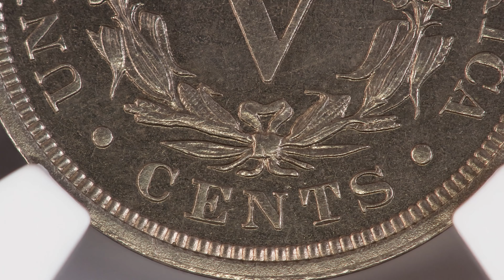Famous Hawaii Five-O 1913 Liberty Head Nickel Sold for Over $4 Million by Stack's Bowers Galleries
Stack's Bowers Galleries has sold the famous Hawaii Five-O specimen of the 1913 Liberty Head nickel to a private client for a price exceeding $4 million. Recently on display at the firm's table at the Long Beach Collectibles Expo in October 2021, this 1913 Liberty Head nickel ranks as the second finest of the five known, only three of which are in private hands. The other two are permanently impounded in the collections of the Smithsonian Institution and American Numismatic Association (ANA). Graded Proof-64+ by NGC and awarded a green sticker by CAC for superior quality, the Hawaii Five-O specimen is truly a numismatic treasure and Stack's Bowers Galleries is honored to have assisted with a private client's acquisition of this incredible jewel.  ​

The 1913 Liberty Head nickel is among the most famous and prized of all U.S. issues and is regarded as the King of 20th Century coinage. It is, in fact, a coin that should not exist, as the Liberty Head series ended in December 1912 and was replaced in 1913 by the Buffalo design. It is not known exactly how the 1913 Liberty Head nickels were created, but the most popular theories suggest they were struck as a favor to a wealthy collector, struck to be exchanged for ultra-rare coins needed for the Mint's own collection, or simply struck for the amusement of a Mint employee. Together with the 1894-S dime and the 1804 silver dollar, the 1913 Liberty Head nickel is considered part of the "holy trinity" of U.S. rarities. It is currently ranked #6 in 100 Greatest U.S. Coins (2019, 5th ed.) and was ranked #1 in an earlier edition. Each of the five surviving examples are historic treasures, though the Hawaii Five-O specimen is perhaps the most well known.

This nickel was featured in a December 1973 episode of the television show Hawaii Five-O, one of the most popular programs of the era. It was this episode, and this exact coin, that was responsible for making the 1913 Liberty Head nickel famous among non-collectors. However, even prior to its television appearance, this specimen had already amassed an extraordinary pedigree, one that can be traced back to the legendary collections of Colonel E.H.R. Green, Eric Newman, Fred Olsen, Los Angeles Lakers owner Dr. Jerry Buss, and King Farouk of Egypt.

A 1913 Liberty Head nickel has only been offered at auction on 15 occasions since the five coins were "discovered" around 1919, and Stack's Bowers Galleries has a long history of handling these treasures throughout their 85-year legacy. The firm set a public auction record for a 1913 Liberty Head nickel with their sale of the Eliasberg example in 2018 for $4.56 million. This Hawaii Five-O specimen is also an old friend of the firm, as Stack's Bowers Galleries sold it three decades ago in their 1993 Reed Hawn sale. Prior to this 2021 private sale, it was last sold at public auction in January 2014 for $3.29 million.

While Stack's Bowers Galleries has been renowned as a leader in numismatic auctions for over 85 years, they can also claim an impressive record of private transactions involving world-class rarities that will never see a public offering. The sale of the Hawaii Five-O specimen is merely the latest milestone in this remarkable history. For questions about this 1913 Liberty Head nickel or for assistance buying or selling your numismatic treasures, contact the firm at or e-mail . Stack's Bowers Galleries is also accepting consignments of U.S. coins and currency for their Spring 2022 Showcase Auction and their monthly Collectors Choice Online Auctions.